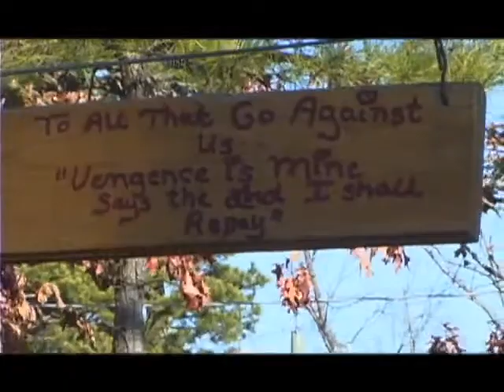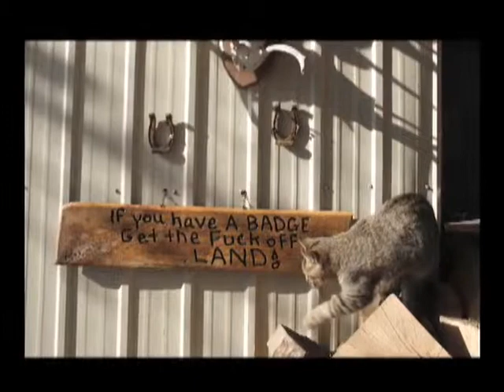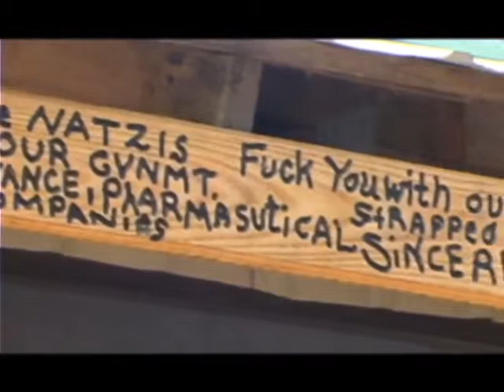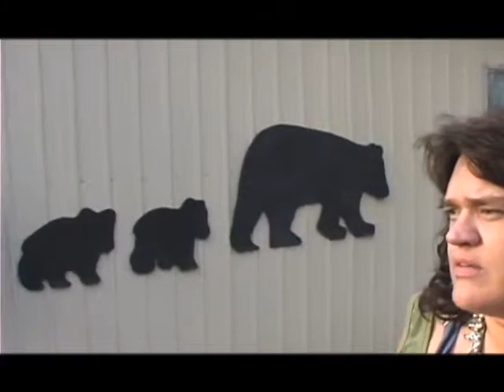A Message From Bear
Video by Devin Miller

Deborah "Bear" Crespo crafts handmade wooden signs in response to her experiences and to express her viewpoints. Crespo has so far made 40-50 signs, and sells some of them to pay medical bills and help with other expenses. "Country people improvise," she said. "They just get out there and make something or do something and they get by."